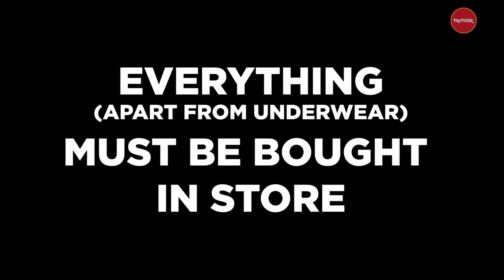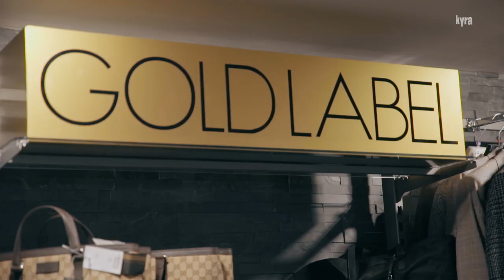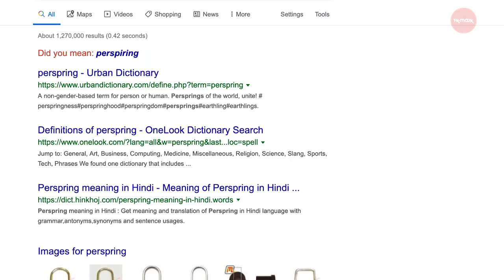Unlimited Budget Shopping Showdown in TK Maxx!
We’re back with a bang.

This week, the PAQ boys have been set a challenge by TK Maxx. Each boy will get only 30 minutes inside London’s new Oxford Street TK Maxx store to find an entire fit. Will the boys find what they’re after?

Don’t miss the gang back in action racing against time to find the most fire fits imaginable inside TK Maxx. Massive thank you to TK Maxx for making this all happen and our judge Alize Demange for being a part of this episode.